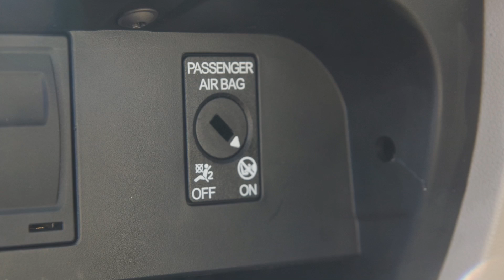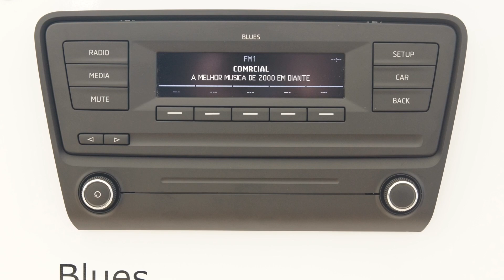Skoda Octavia III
Prezentacja najnowszego wcielenia czeskiego bestsellera w portugalskim Faro. Pod poniższym linkiem więcej informacji na temat modelu